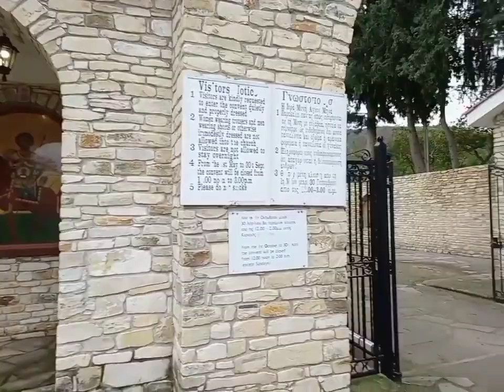Orthodox Monastery: Saint Mina (Agios Minas),Lefkara,Larnaca/Cyprus,Europe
Mena monastery is built at a mountain area of Larnaca district at the borders of the vavla village.